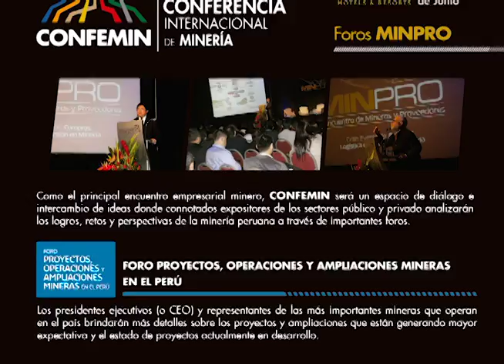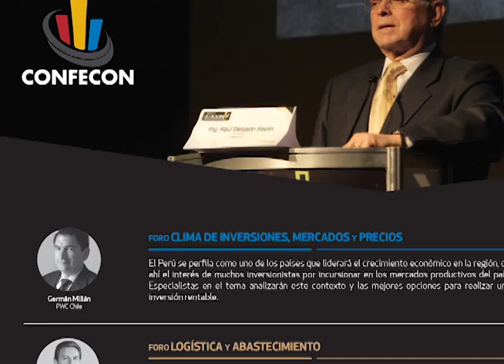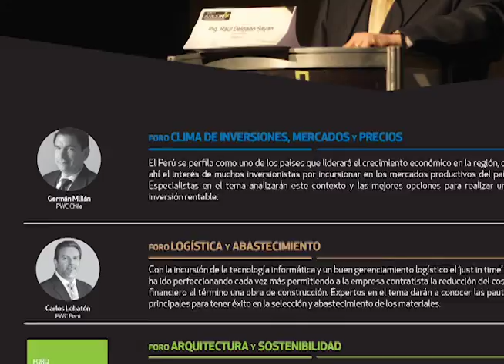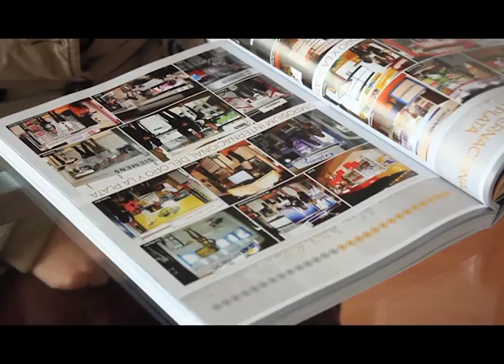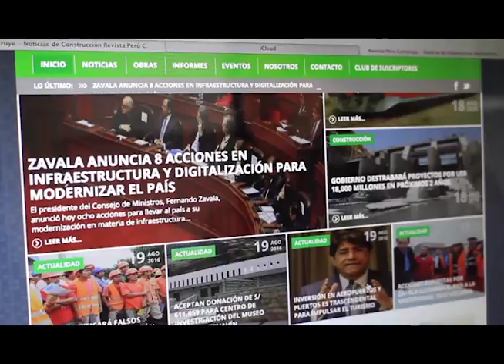Entrevista a Rodrigo Prialé, Gerente General de Gerens